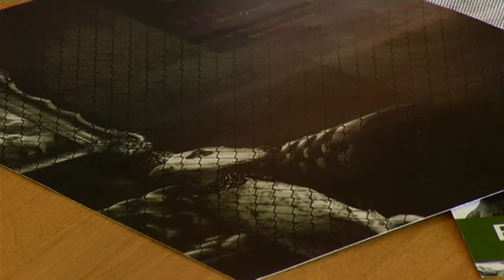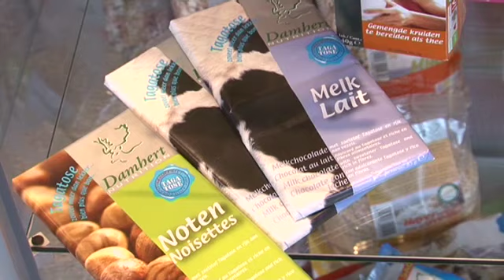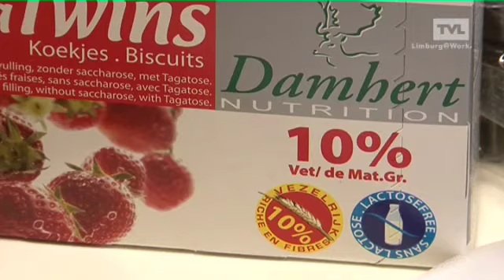Limburg@Work: Sociaal engagement en innovatiedrang van Grete Remen (Damhert)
26.03.12 - week 13 — Limburgse bedrijven besteden veel tijd en geld aan het goede doel. Ook Grete Remen van Damhert laat haar sociale kant zien met het modeproject 'Fake Fur'. Innovatie blijft de rode draad binnen Damhert, zeker in tijden van crisis.